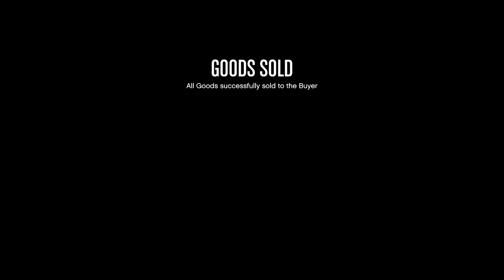Escaping the Hacker. Totally Not April Fools. (This Fool was from March in GTA Online)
I'd love to say this is an April Fools video. But it's just me escaping from some other kind of Fool in March.

If you like airplanes, this is the video for you. No I'm not driving one.

They're raining from the sky.

I didn't have a lot in the truck on this one. It was a small run just to unlock the trade prices on the delivery vehicles. So it was less tense than it could have been.

Happy April Fools Day anyway. This is the most foolish thing I could come up with...this year.